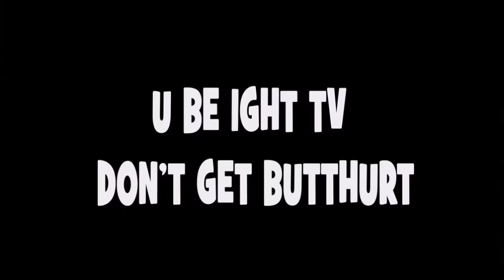BREAK YO SELF FOOL![ A VERY ORGANIZED THIEF]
IM A THIEF

DON'T GET BUTTHURT